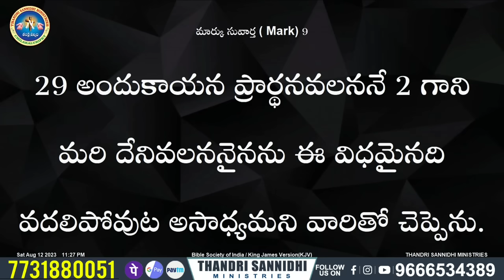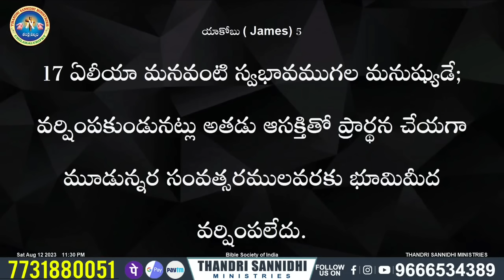{ 21-09-2023 } ఈ రోజు దేవుని వాగ్ధానం ll TODAY'S GOD'S PROMISE ll BRO SHALEM RAJU GARU ll